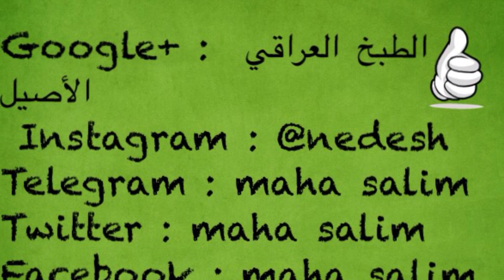طريقة عمل معكرونة بالبشاميل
السلام عليكم اعزائي المشاهدين اليكم مكونات الوصفة
كيس ونصف معكرونة سلق
ربع كيلو لحم مسلوق ومفروم
طماطة كبيرة مقطعة
بصلة مقطعة
ملعقتان اكل معجون
مكونات وصفة البشاميل
750 مل حليب سائل
ملعقتان اكل طحين
ملعقتان اكل نشا الذرة
ملعقة شاي جوز الطيب
ملعقة شاي فلفل اسود
ملح